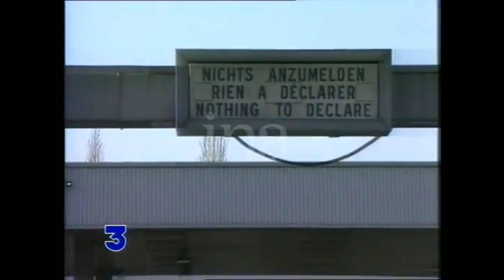1993 La fin des contrôles douaniers aux frontières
Dans ce court reportage, les telespectateurs en apprenent un peu plus sur l'ouverture du marché européen en 1993.
L'occasion de revoir surtout des images de la douane de Strasbourg Kehl ! Nostalgie, nostalgie !